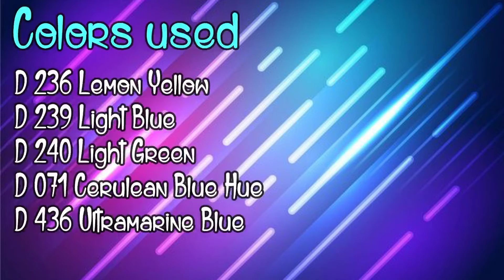Oil Pastel Drawing Butterfly 🦋 | Creative Series Ep-1 | Factz Light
Hello Guys🙋

Factz Light
                     Presents
             🎉Creative Series 🎉

In This Series you will Get Arts and Crafts Videos.

Thanks 😊